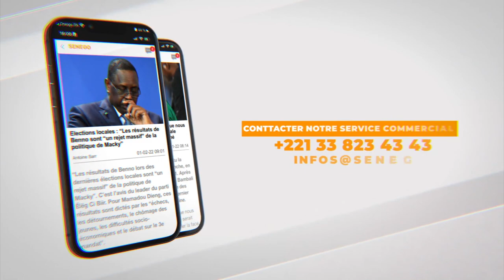Machallah interrompt l'interview de Alboury et le provoque " nekoulo seutou...